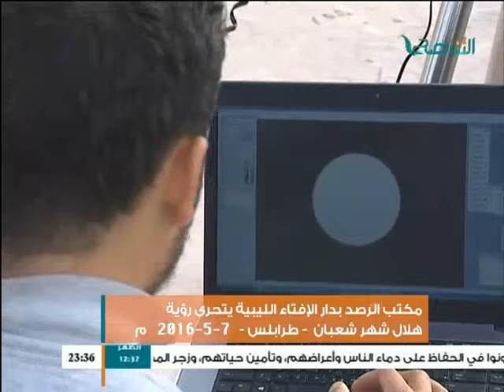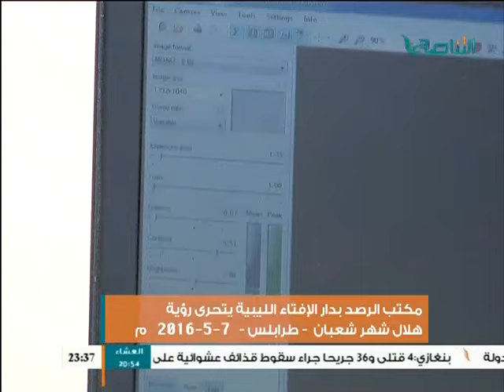مكتب الرصد بدار الإفتاء الليبية يتحرى رؤية هلال شهر شعبان - طرابلس 07 - 05 - 2016